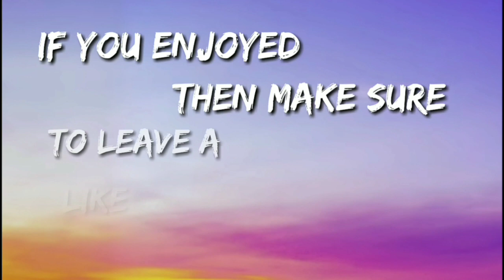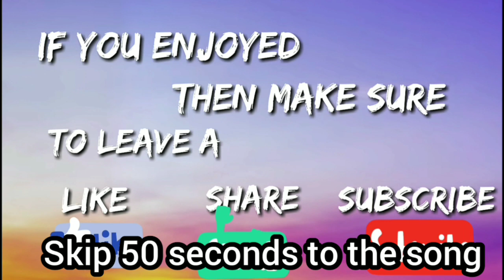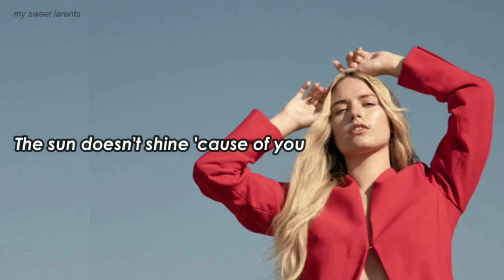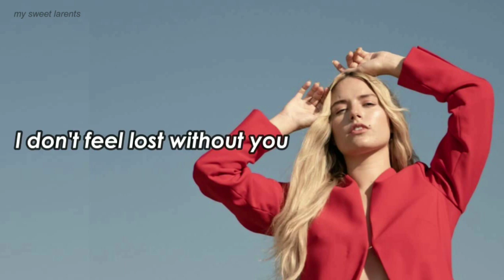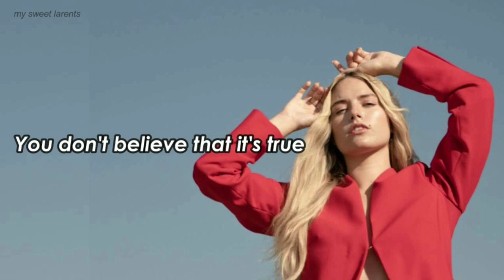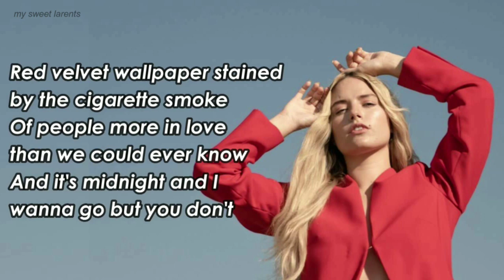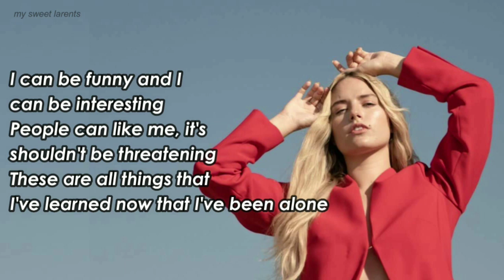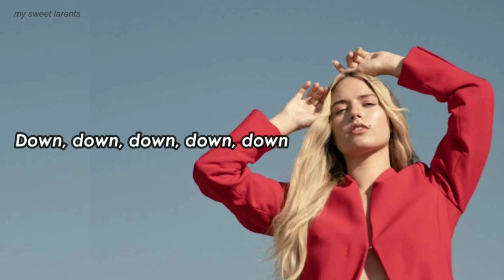Ashe - Me without you (1 hour)